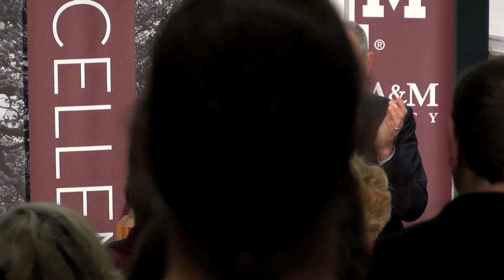President Michael K. Young - 2016 State of the University Address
Texas A&M president Michael K. Young outlines his goals for the future of Texas A&M in his 2016 State of the University address.